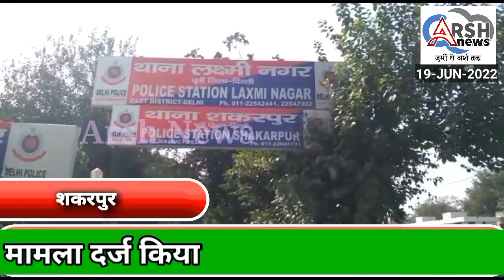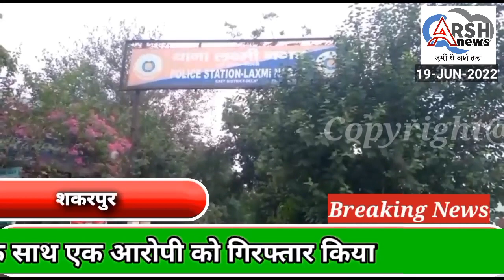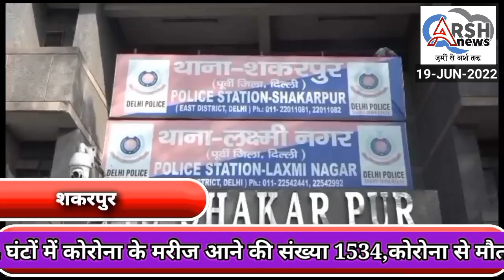शकरपुर की ए आर एस सी क्राइम ब्रांच की टीम ने उत्तराखंड के मसूरी से एक चोर को गिरफ्तार किया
शकरपुर की ए आर एस सी क्राइम ब्रांच की टीम ने उत्तराखंड के मसूरी से एक चोर को गिरफ्तार किया ₹3लाख 92हजार बरामद किए#arsh